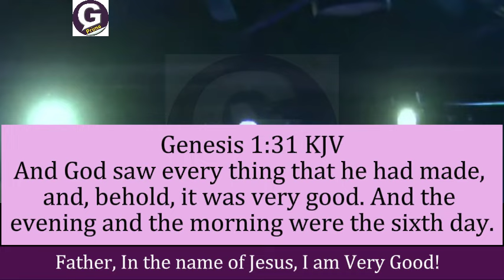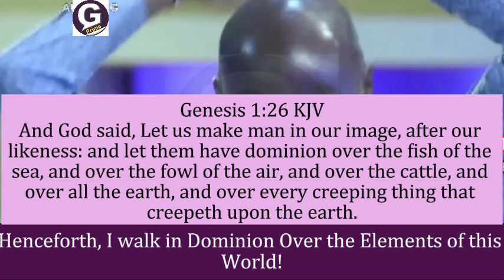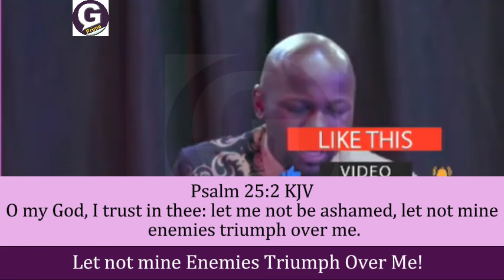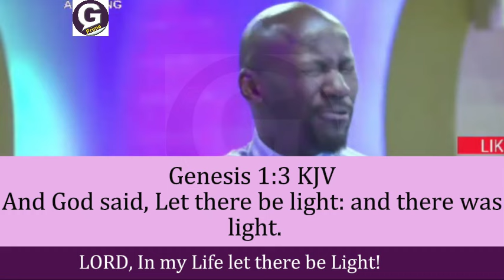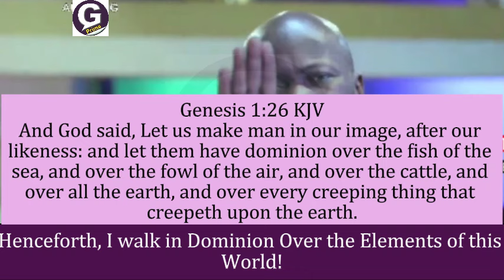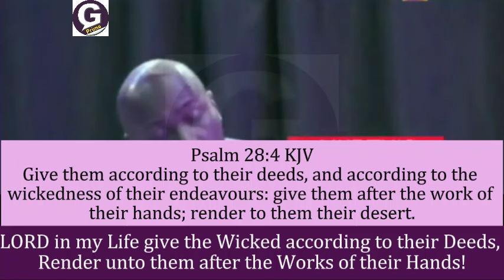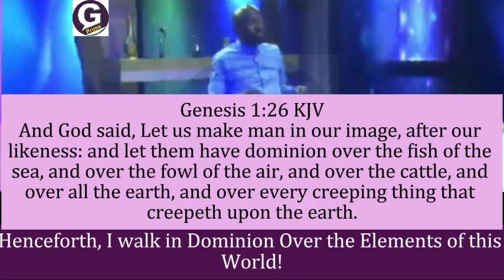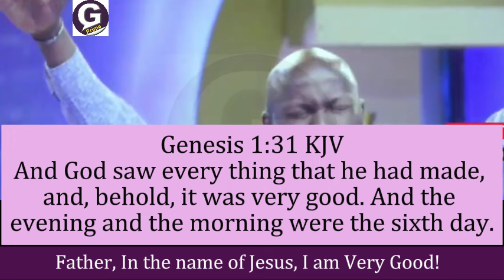Midnight Fire Prayer I am Very Good by Apostle Johnson Suleman Live Today WWN live today OFM AJS WWN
Experience a night of spiritual breakthrough and renewal with Apostle Johnson Suleman in this impactful Midnight Fire Prayer session focusing on the topic "I am Very Good." Let his teachings guide you towards a deeper connection with your faith.